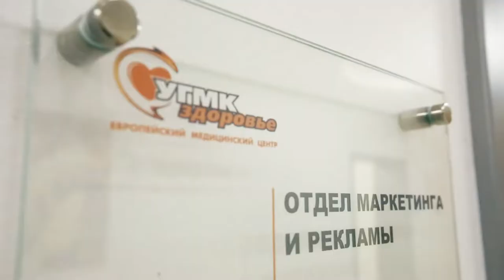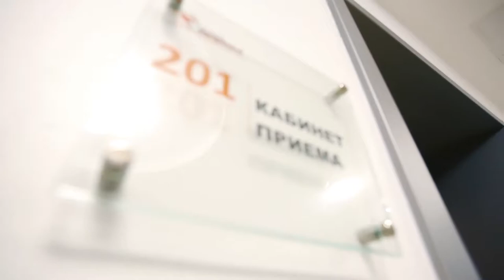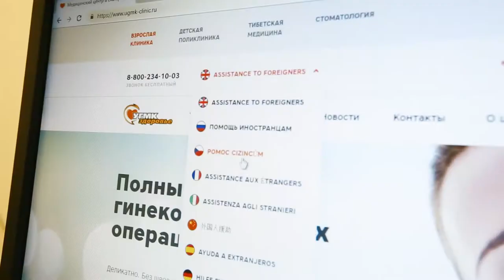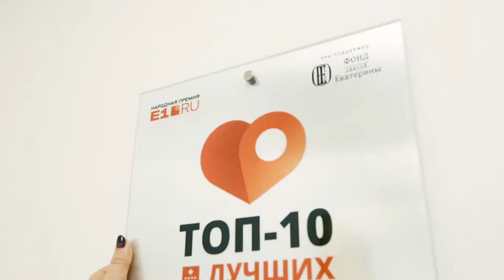Наталья Борова лучший маркетолог